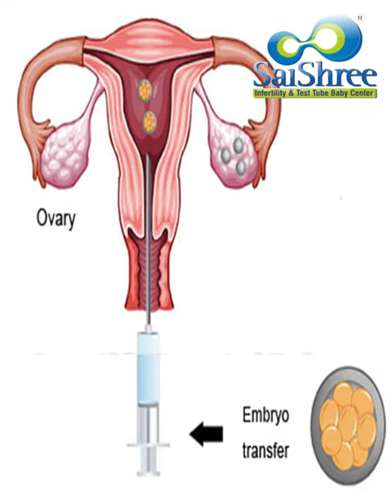Why some people experience failure even after multiple cycles of ivf. (Hindi)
Watch Dr. Girish Poet explain why some people experience pregnancy failure even after multiple cycles of ivf.

Get the Best IVF & Infertility Treatment from SaiShree Infertility & Test Tube Baby Center. Pune's Leading Fertility Hospital.